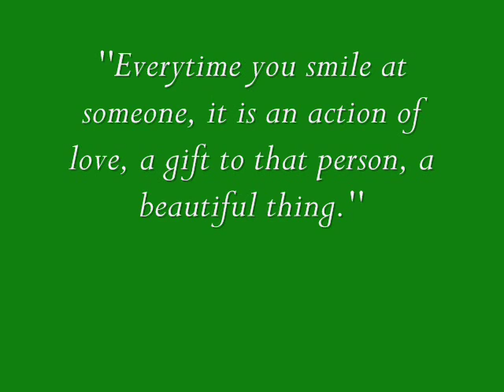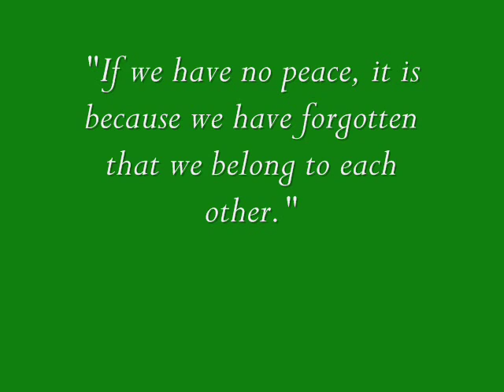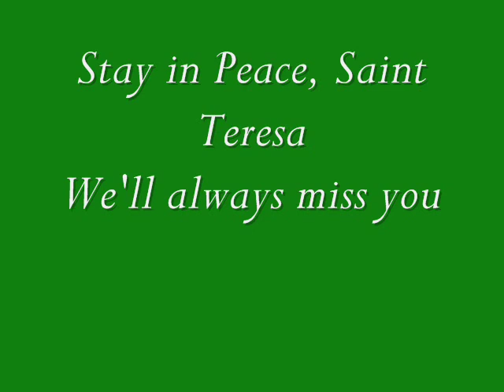A Tribute to Her Holiness - Mother Teresa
A video about Mother 'Saint' Teresa the Roman Catholic Nun. Includes pics and music by Beethoven.